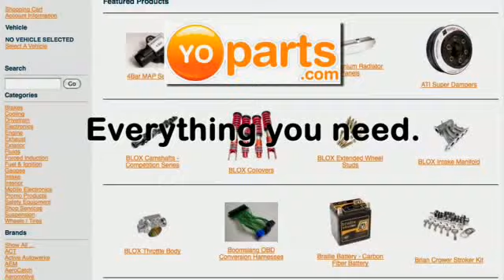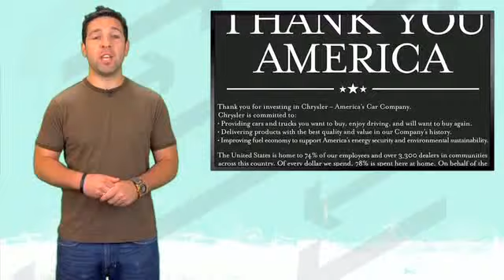Chrysler pays loans, Land Rover LRX Spied, Infiniti M Convertible Rumors - 5/19/2010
Chrysler announces that they've paid back some loans from the US Federal Government, Land Rover sends the LRX into testing, and Infiniti may be working on Coupe and Convertible versions of the M line. That's all today on Fast Lane Daily. Hosted by Derek DeAngelis.